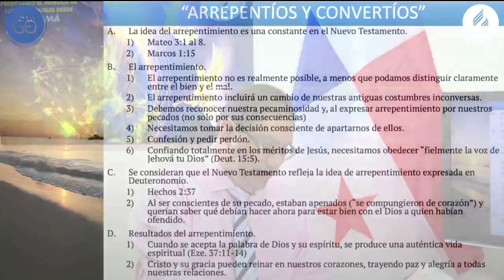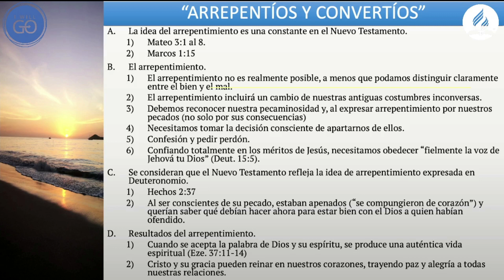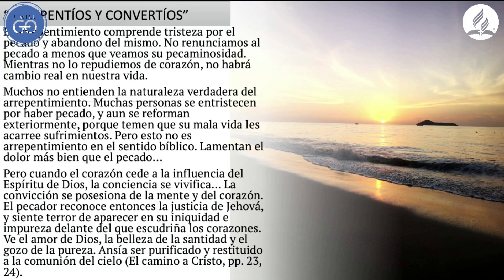En Conexión con las Escrituras 25 Noviembre